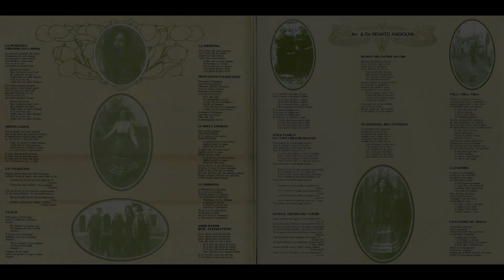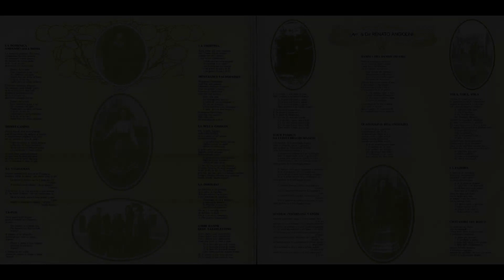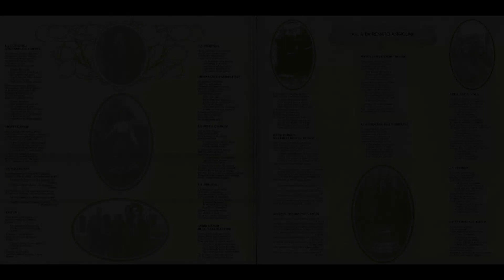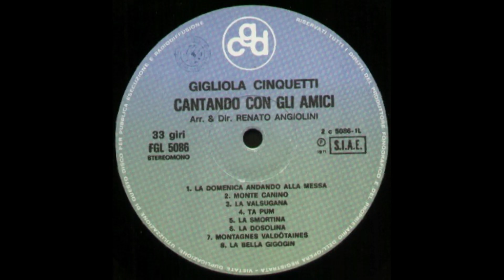- 6° LP - 1971 - FULL ALBUM